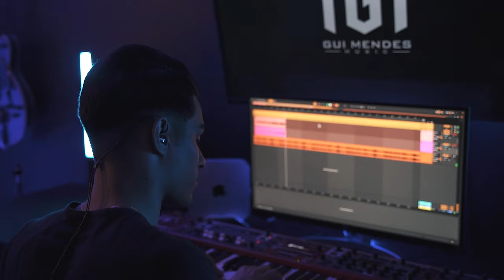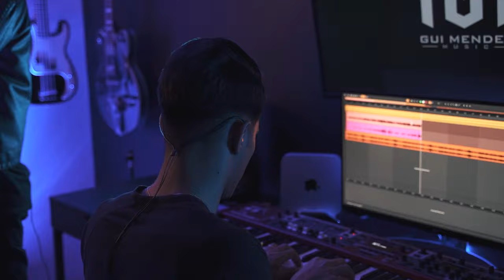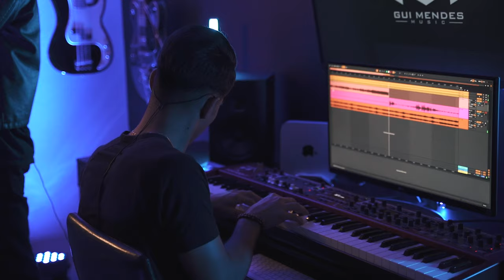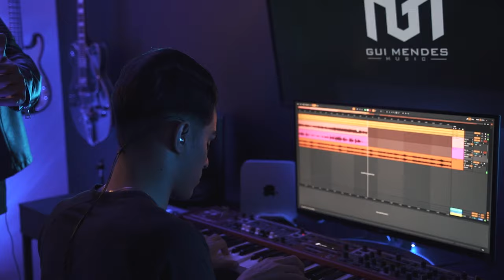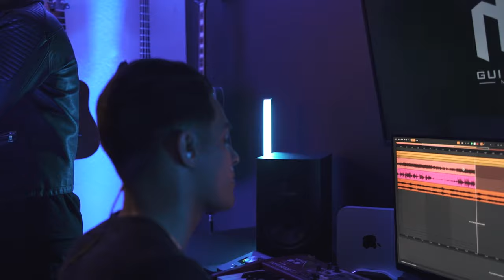JP Bueno | O Fogo Nunca Dorme (Cover Alessandro Vilas Boas)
Composição: Alessandro Vilas Boas
Intérprete: João Pedro Bueno
Produção de vídeo: LUMUV FILMS @lumuvfilms
Teclado e Produção Musical: Gui Mendes @gui10mendes